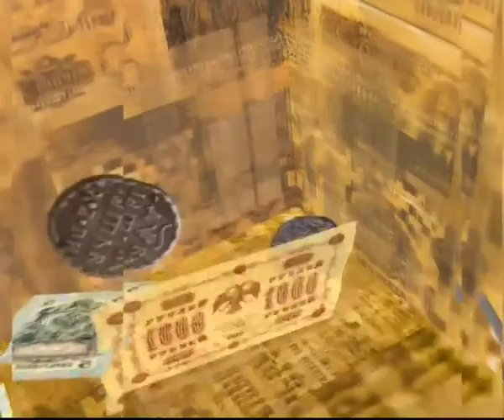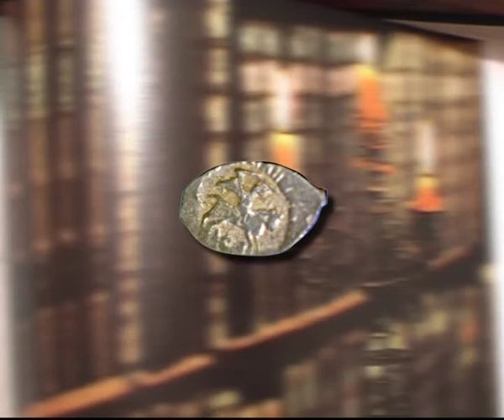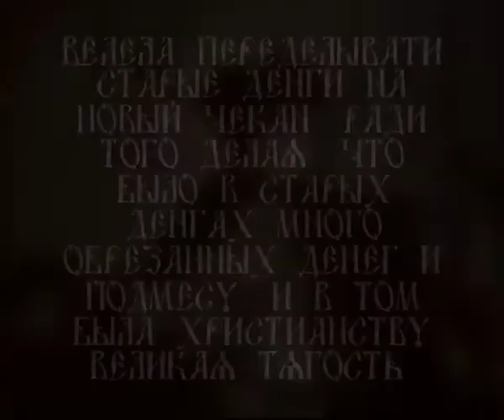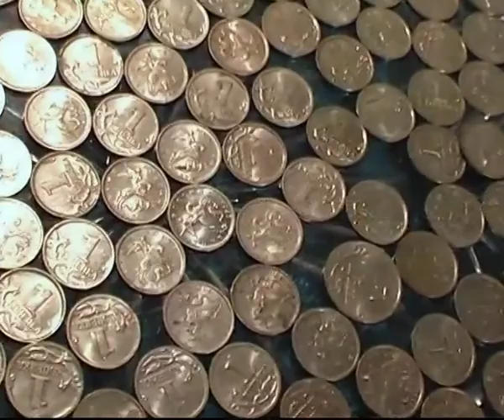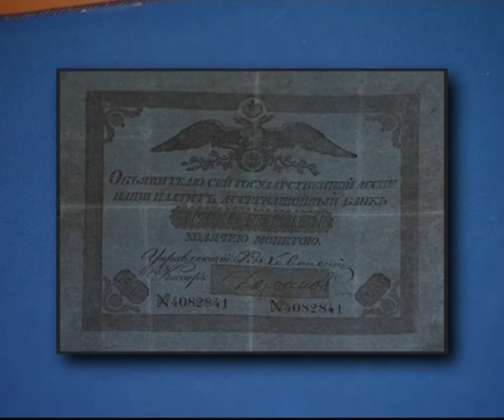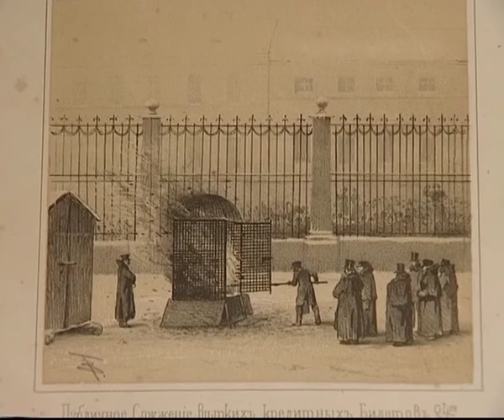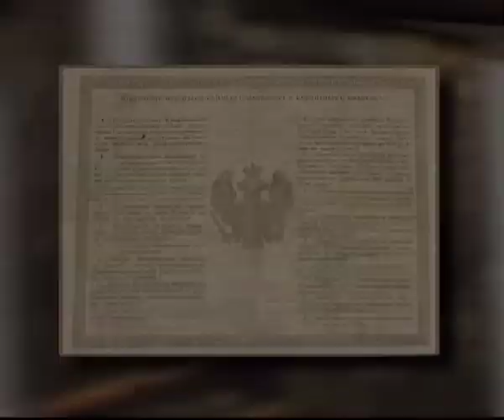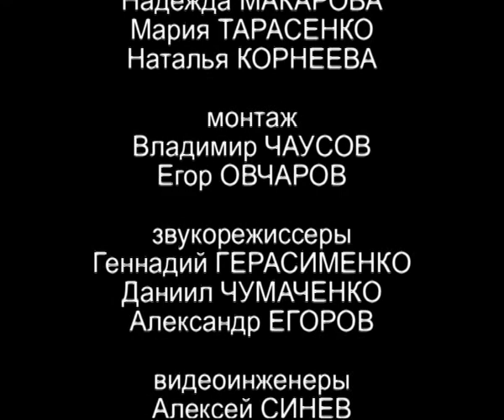От Глинской до Канкрина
365 дней ТВ представляет | Денежные реформы в России | Выпуск № 1

В 1535 году началась первая в истории России денежная реформа. Ее проводила княгиня Елена Глинская. Другого выбора у нее не было: к марту 1535 года сложилась ситуация, когда денежная проблема стала для государства более чем актуальной. Кем же была эта единственная в истории российских финансов женщина? Что подвигло самодержавную власть в 1839 году на проведение новых реформ?